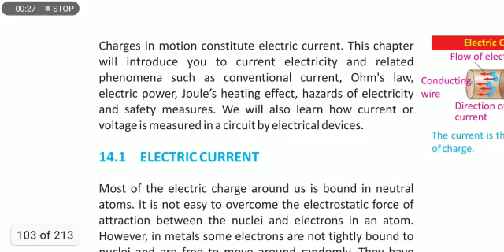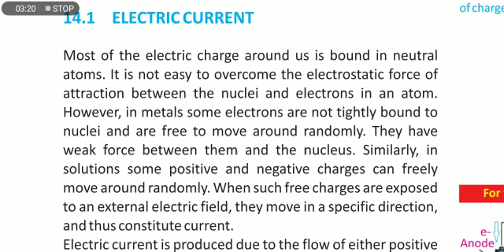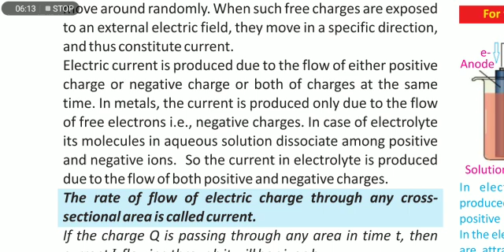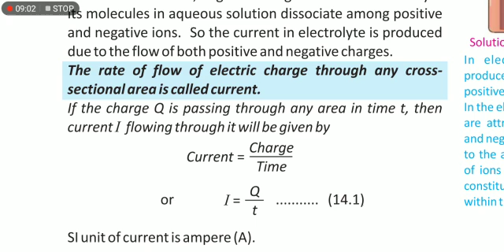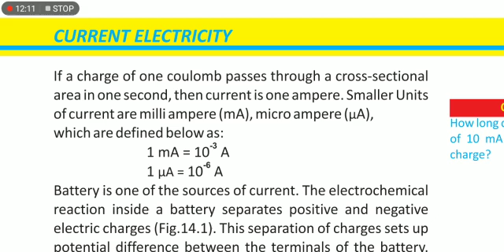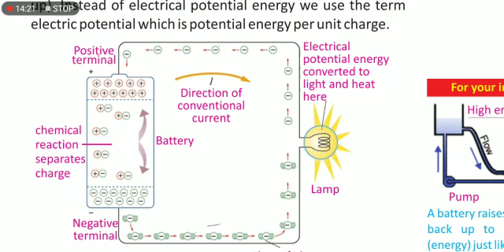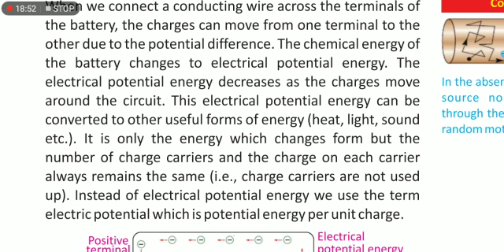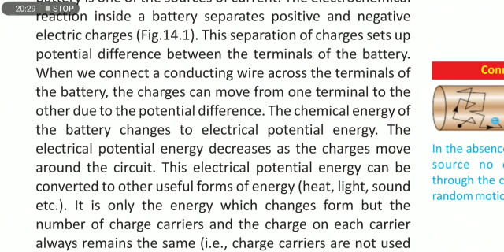Physics 10th class (16_07_2020)